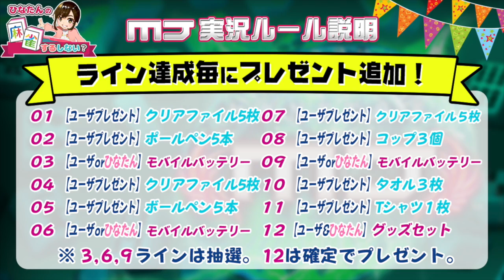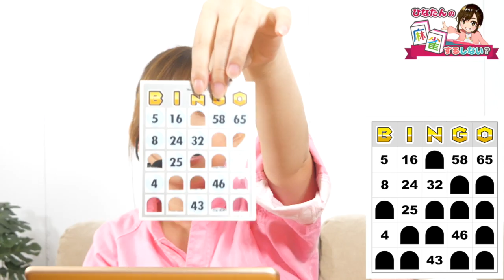【麻雀 MJ】日向藍子ゲーム実況に慣れてきました【#2-9】